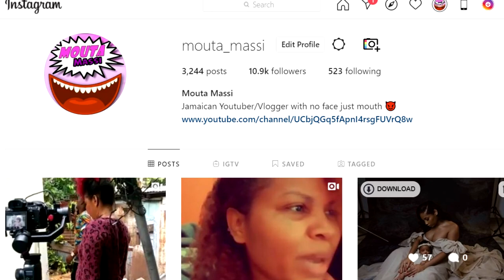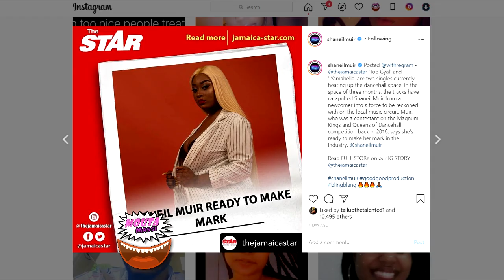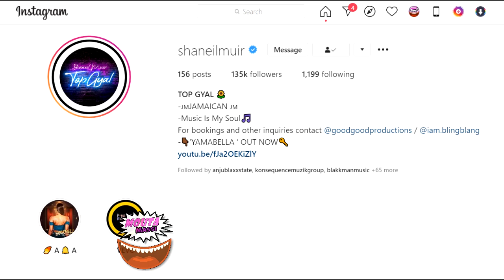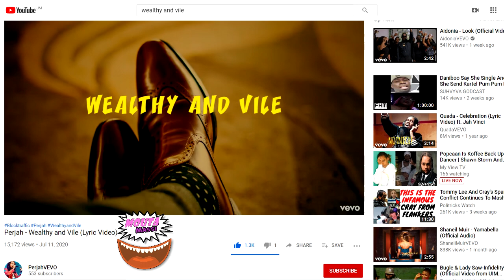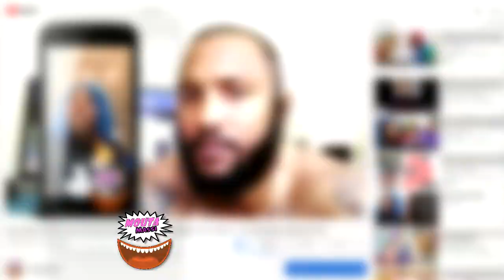Spice's Baby Father Exposes More Details About Spice | Oska London Yardie | Shaneil Muir & Perjah